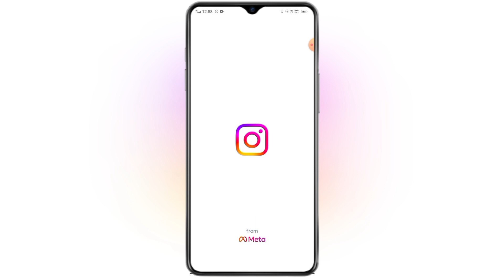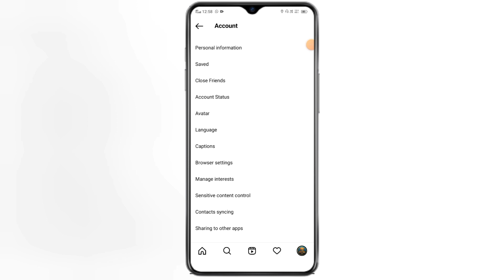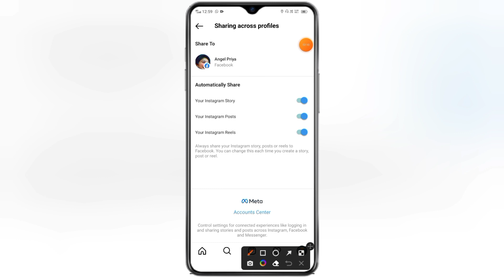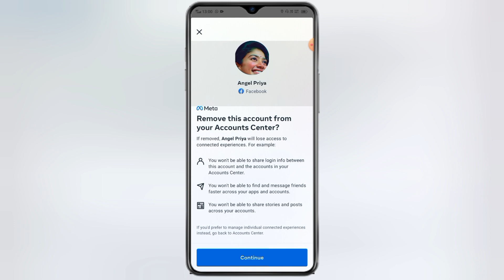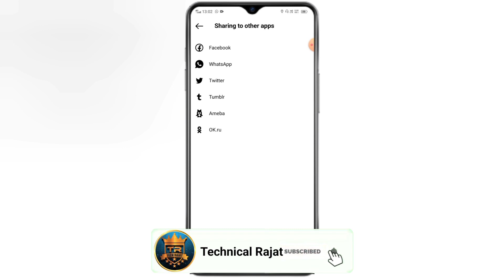Instagram ko facebook se disconnect kaise kare | Instagram ko facebook account se unlink karna sikhe